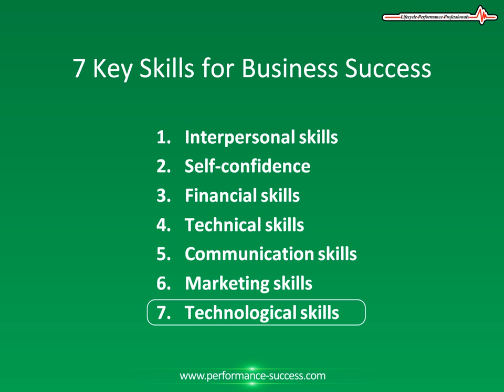7 Key Entrepreneur Skills And Characteristics